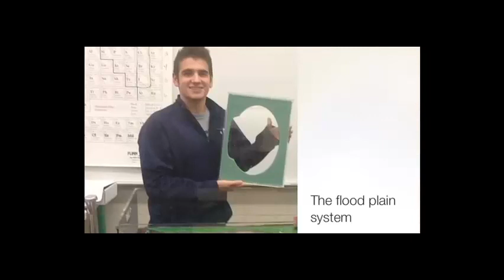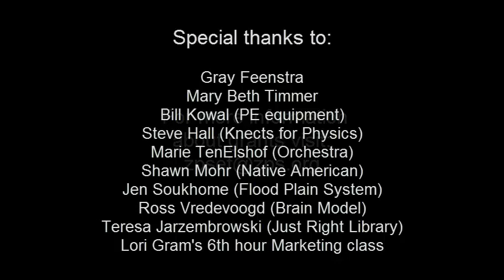Zeeland Public Schools Education Foundation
A student compilation highlighting the impact and significance of the Zeeland Public Schools Education foundation.